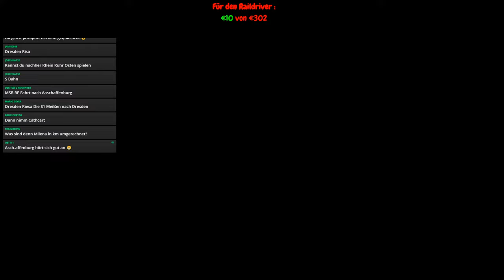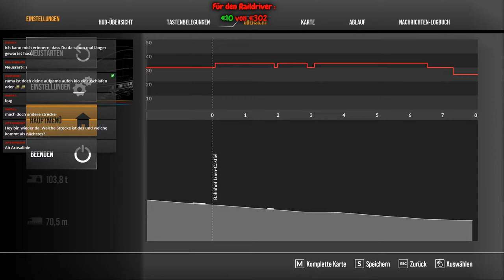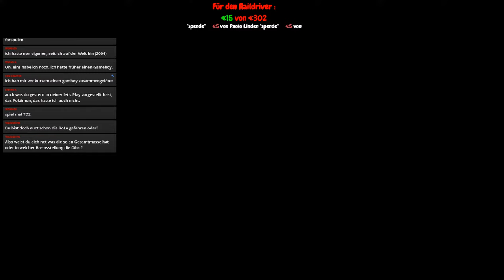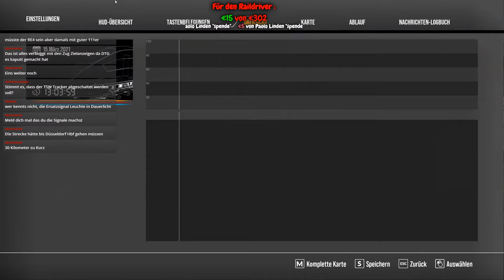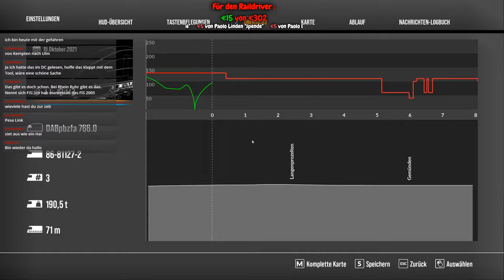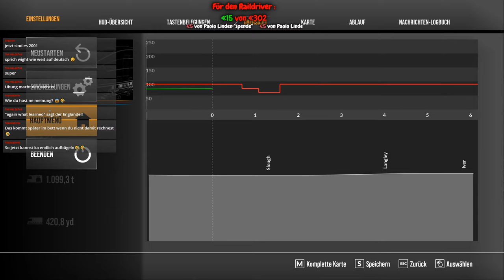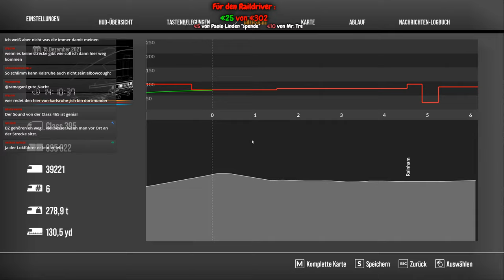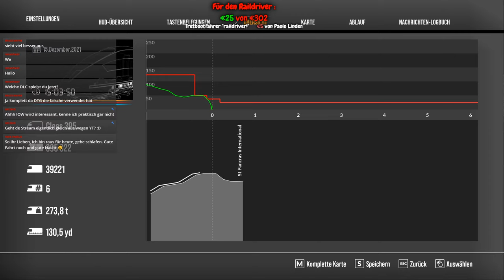🚂Train Sim World 2🚂#033🔴Live🔴 2000 Abo Special Wünsch dir was (German / Deutsch) Jetzt mit Funktion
►Unterstütz mich und die Community mit einer kleinen Spende:◄

Der dreiunddreißigste Livestream zu Lets Play
Nach dem der Erste Livestream in die Hose gegangen ist Starten wir heute Anlauf zwei. 12 Std Train Sim World 2 und ihr dürft aussuchen was ich mache. Während des Streams werden immer Abstimmungen kommen in denen Ihr Strecken und Fahrzeuge aussuchen dürft mit denen ich fahre. Ihr seit Interaktiv dabei.

Viel Spaß.

►Ramagani gibt es auch auf Twitch◄
oder Teamspeak.
IP: Ramagani
Folgt miir Bei Instagram:◄
►Steam Account:◄
Ramagani